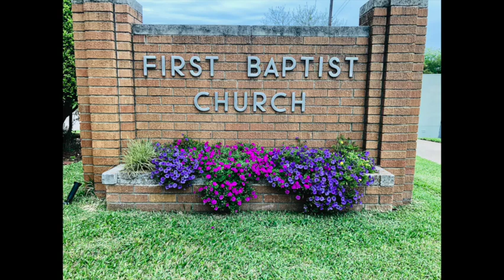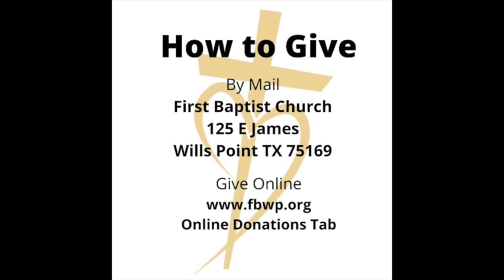What God Calls Christians: Temple of God - Ephesians 2:19, Mar 5, 2023